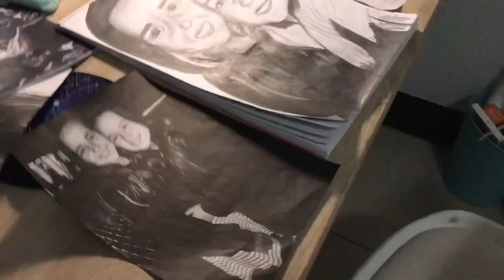I GOT COPYRIGHTED FOR THE FIRST TIME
18/12/13+14

Watch me procrastinate! How fun... Just kidding!!! Kind of... Just watch the vlog!

If you see this, comment "PROCRASTINATE!"